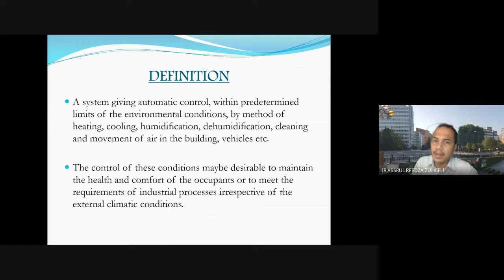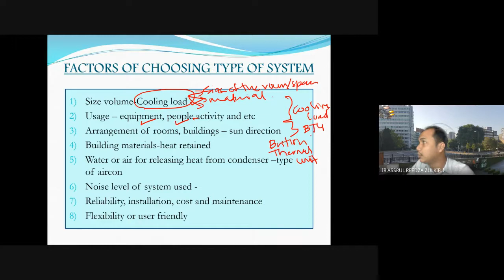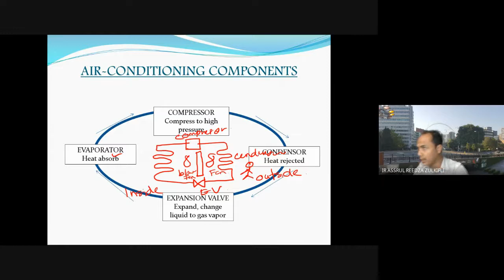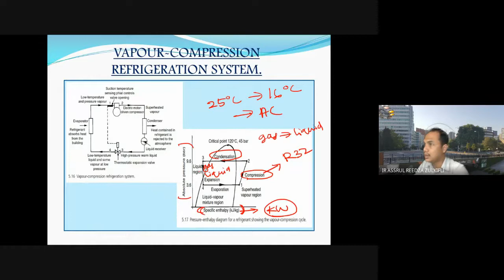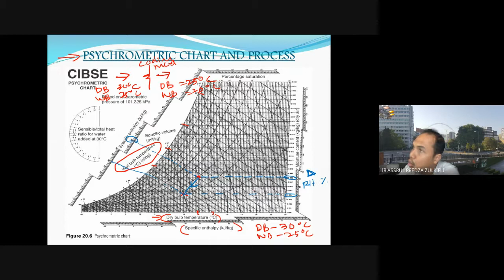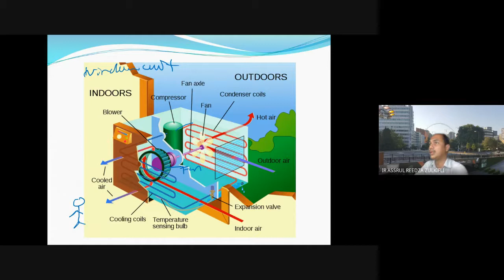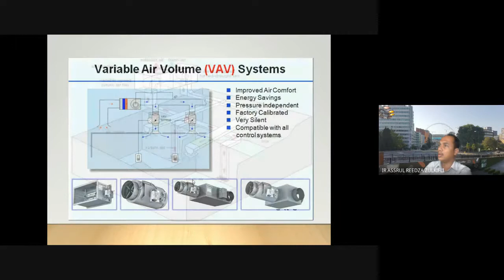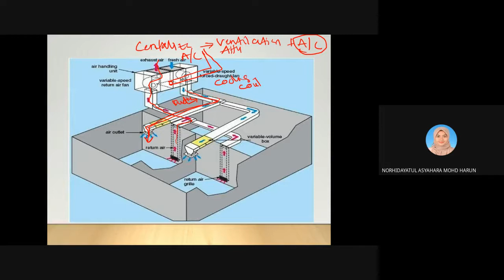Week 10-Airconditiong system 1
for ecm433 students